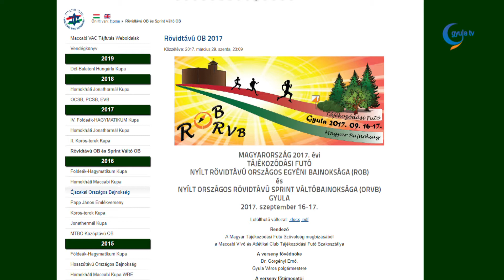Tájékozódási futó OB-t rendeznek Gyulán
Ezek a felvételek 2005-ben készültek egy szombathelyi tájékozódási futóversenyen. A versenyzők egy számukra ismeretlen pályán haladnak, ahol a térképen megjelölt ellenőrző pontokat kell - meghatározott sorrendben - elérniük.

Ez a sportág a futás mellett térképolvasási, terepazonosítási, útvonal-választási feladatokat ró a résztvevőkre, vagyis a jó eredményhez nem elég a megfelelő fizikai állapot.

Szeptember közepén Gyulán rendeznek majd egy ilyen versenyt, ennek jelenleg az előkészületei folynak - nyilatkozott Paskuj Mátyás a szervező Maccabi VAC szakosztályvezetője.

A gyulai belvárosban rövid távot futnak majd a versenyzők 3-4 kilométeres pályákon, 10-20 pont érintésével. A hagyományos futóversenyekkel szemben érdekesség, hogy itt a sportolók nem egy irányba futnak majd, hanem össze-vissza, mindenki a saját útvonalán, adott esetben akár egymással szemben.

A szervezők az előző évi tapasztalatok alapján több, mint ezer résztvevőre számítanak. A versenyzők az ország minden részéből és külföldről is érkeznek majd, de számítanak a helyiek jelentkezésére is.